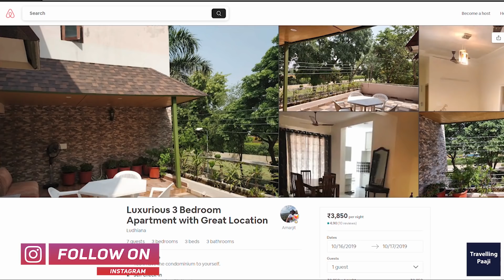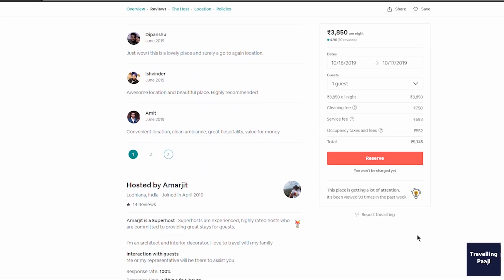My Luxury Airbnb in Most Expensive Area of Ludhiana | Home Tour | Travelling Paaji EP 02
Travelling Paaji will give you tour of a very luxury Airbnb Homestay in Ludhiana. This place is an Most Expensive Area of Ludhiana at an unbelievable price.

Major Savings On these deals:

Tech(Cameras, Mic, etc) I use to Make Youtube Videos:

Youtube.com/veggiepaaji

Youtube.com/travelling paaji

Kaisa laga yeh Luxury Homestay?
Sunil ke liye ek like toh banta hai kya badiya khana tha yaar...